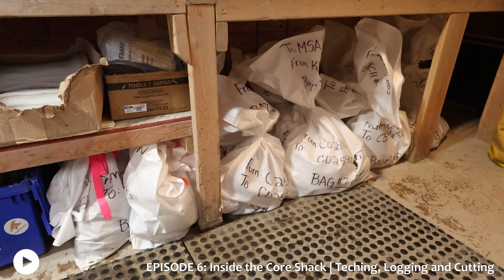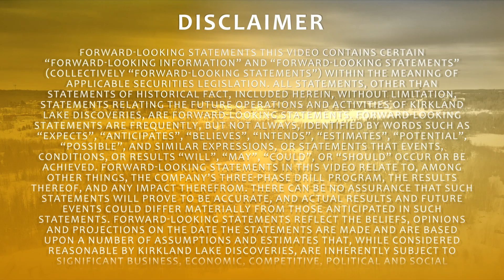Treasure Hunters - Episode 20: Season1 - Highs and Lows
This is the story of our Season 1 journey, chronicling the past year of exploration, hits, and misses. We've brought you into the world of mineral exploration, and it's been a ride! After a year of diligent work, it all led to this: the most incredible drill core we've ever seen at our Winnie Lake project.

Join us for the full story, from start to finish!
IN THIS EPISODE:

📉 THE LOWS: See the methodical work and tough lessons learned from drilling our historic Hargreaves property.

💡 THE PIVOT: Watch how modern tech and a data-driven strategy led the team to the high-potential Winnie Lake target.

📈 THE HIGHS: Witness the discovery! The truth machine reveals a wide zone of massive sulphides - with mineralization starting at surface.

🔬 THE PROOF: Get up-close with the core, and learn why the team believes this is a major new discovery.

This has unlocked a massive, intrusion-related system with a 17-KILOMETER mineralized border left to explore. The potential is district-scale!

The visuals are incredible, but the assays will tell the final story. Join us on this journey and get ready for Season 2!

📄 Investor presentation:    • The Kirkland Lake Discoveries Story - Q4 2...

Forward-Looking Statements: This video contains certain “forward-looking information” and “forward-looking statements” (collectively “forward-looking statements”) within the meaning of applicable securities legislation. All statements, other than statements of historical fact, included herein, without limitation, statements relating the future operations and activities of Kirkland Lake Discoveries, are forward-looking statements. Forward-looking statements are frequently, but not always, identified by words such as “expects”, “anticipates”, “believes”, “intends”, “estimates”, “potential”, “possible”, and similar expressions, or statements that events, conditions, or results “will”, “may”, “could”, or “should” occur or be achieved. Forward-looking statements in this video relate to, among other things, the Company’s three-phase drill program, the results thereof, and any impact therefrom. There can be no assurance that such statements will prove to be accurate, and actual results and future events could differ materially from those anticipated in such statements. Forward-looking statements reflect the beliefs, opinions and projections on the date the statements are made and are based upon a number of assumptions and estimates that, while considered reasonable by Kirkland Lake Discoveries, are inherently subject to significant business, economic, competitive, political and social uncertainties and contingencies. Many factors, both known and unknown, could cause actual results, performance or achievements to be materially different from the results, performance or achievements that are or may be expressed or implied by such forward-looking statements and the parties have made assumptions and estimates based on or related to many of these factors. Such factors include, without limitation, the ability to complete proposed exploration work, the results of exploration, continued availability of capital, changes in general economic, market and business conditions, and the ability to obtain any requisite approvals. Readers should not place undue reliance on the forward-looking statements and information contained in this video concerning these items. Kirkland Lake Discoveries does not assume any obligation to update the forward-looking statements of beliefs, opinions, projections, or other factors, should they change, except as required by applicable securities laws.